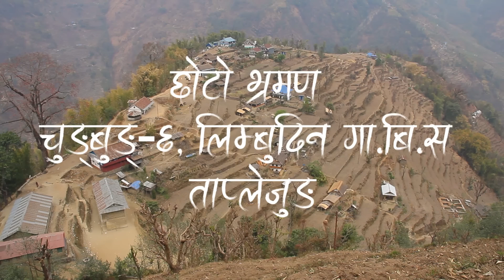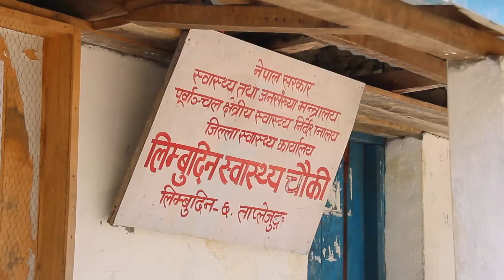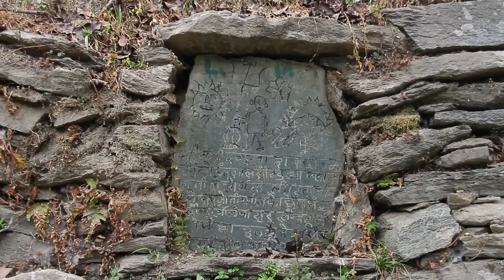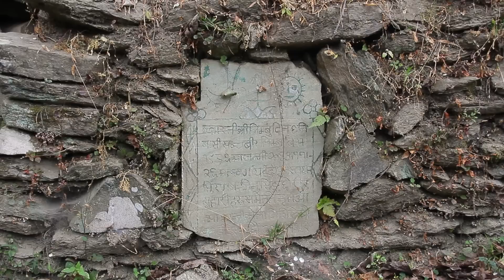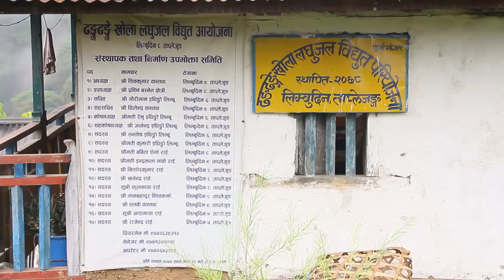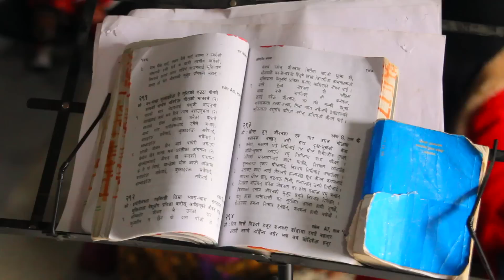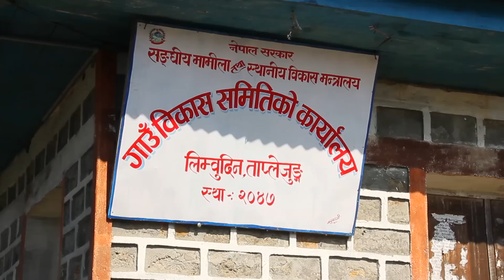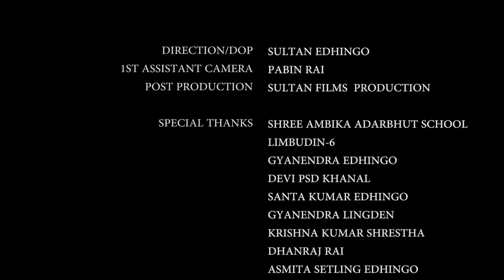A visit to Chungbung, Limbudin Taplejung ताप्लेजुङ | Full Documentary | 2017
Chungbung, Limbudin VDC - A historical origin place of Edhingo Clan (Limbu) which lies on eastern region of Taplejung District.
A documentary by Sultan Edhingo
Cinematography/Edited by Sultan Edhingo
Narration: Santa Kumar Edhingo
1st Assistant Camera: Pabin Rai